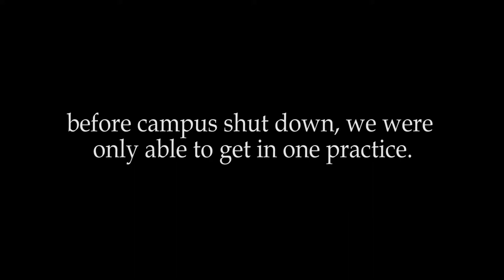DCD Virtual Showcase '20 - Brightest Star in the Night Sky (DCD x Temptasians Collab)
This piece brings together members throughout the Duke community (not just DCD!). Originally, we meant to be performed with Temptasians singing the acapella version of the song. We only had one practice before things went online so we couldn't finish, but we're still proud of what we accomplished so far!

Choreographers: Stephanie Zhang, Ami Wong
Performers: Stephanie Zhang, Ami Wong, Mia Lu Carlson, Celine Wei, Michelle Dantzler, Goh Khian Wei, Melissa Li, Samantha Su, Lydia Lin, Amy Zhao, Katherine Li, Tyler Lian, Denna Huang, Michelle Huang, Connie Zhou, Anna Xu, Jason Zhang, Robert Chen, Kevin Tian, Andrew Tsai, Brian Rhee, Rena Zhong, Jeremy Liang, Michelle Qiou, Lily Zhu, Michelle Li, Lauren Willis, Jake Wong, Well Witoonchart